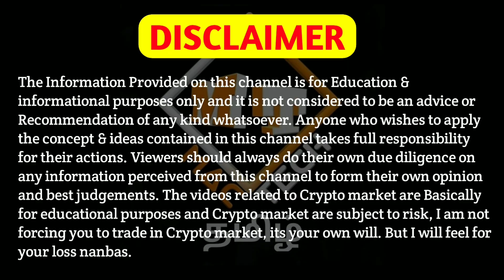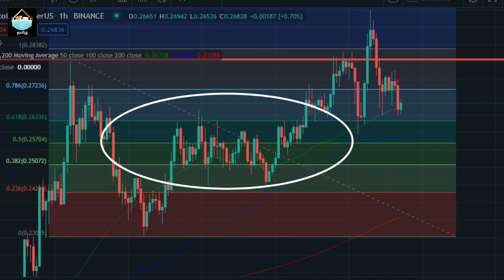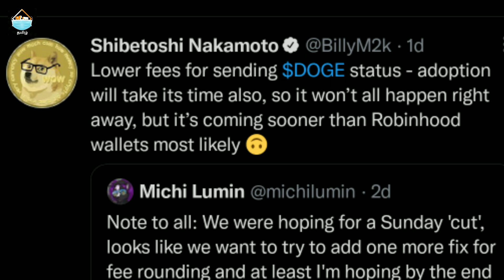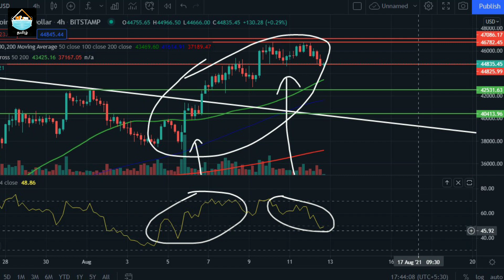Dogecoin Big Update !!! Dogecoin To $1 Soon By Elon Musk | Bitcoin To $35K? Mac Tech Tamil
Vanakkam Nanbargale welcome to your channel Mac Tech Tamil. In this video I am going to  discuss about dogecoin update and bitcoin with analysis and prediction. So watch this video till the end. Hope you like the video.

cheers!!!